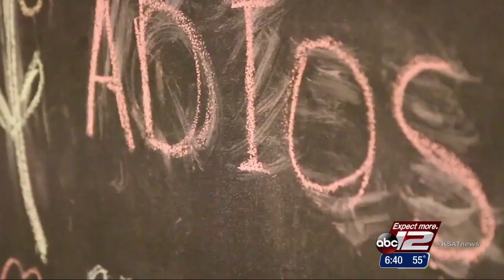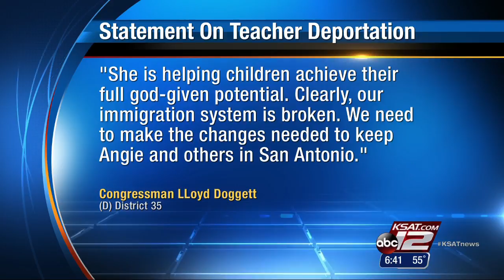VIDEO: San Antonio students say goodbye to teacher facing immigration battle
KIPP San Antonio teacher deported after losing visa renewal